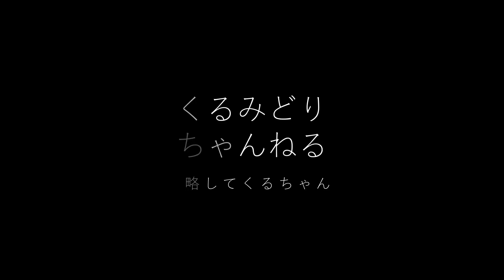【今が“挿し木”時！】私と一緒に“挿し木”に挑戦しましょう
■私のゆるっと植物生活
Amazon先行予約URL
くるちゃん初の園芸本です！
５月２４日発売(※先行予約受付中)

５月６月は気候も穏やかで
観葉植物のお世話もいろいろな事にチャレンジできるシーズン

今回は“挿し木”編
株が増えていくのはとても楽しく感動ものですよ！
ぜひ一緒にやってみましょう♪

ｰｰｰｰｰ最近のオススメ園芸アイテムｰｰｰｰｰ

■ メネデール 活力剤 メネデール 500ml

ｰｰｰｰｰｰｰｰｰｰｰｰｰｰｰｰｰｰｰｰｰｰｰｰｰｰｰｰ

＊くるちゃん愛用アイテムはコチラ＊

～ハイポネックス～

～マグァンプ～

～プロミック　いろいろな植物用～

ｰｰｰｰｰｰｰｰｰｰｰｰｰｰｰｰｰｰｰｰｰｰｰｰ

観葉植物育成ノウハウ毎日更新しています☝

くるちゃんに聞きたいこと
紹介して欲しい＊育て方を知りたい植物
なんでもコメントでお寄せください♪

〇バンと遊ぶ家族

【ウンベラータの曲げ木】自分好みに仕立ててさらに観葉植物を魅力的にしよう♪

【観葉植物が寒さに当たるとどうなるの？】植物の変化を事前に知っておこう！

【あの“モンステラ”のその後レポ】たった2週間でここまで成長しました!!

【大きくなりすぎない！ヒメモンステラ】流木アレンジ仕立てでさらにインテリアとして楽しむ♪

【マルチング材でより植物をおしゃれに仕立てる】化粧砂利＊ココファイバーの正しい使い方

【秋は観葉植物を屋外管理してみよう】秋の屋外管理時のポイント５つ！注意ポイントも合わせて

【モンステラの挿し木＆茎伏せ】一株あれば無限ループで増やせる楽しめる♪

【モンステラの水挿し】モンステラを増やす！フラワーベースを使っておしゃれに水耕栽培❁

【ワンランク上の花瓶たち❁】花を引き立てるフラワーベース＊水耕栽培にも！

【お部屋の明るさ知ってる？】照度計を使って今よりもっと上手に観葉植物を育てよう！

【植え替え前のお悩み解決！】コツを知っていれば植え替えのダメージは減らせる☝

【ウンベラータを上手に育てる3つのコツ】基本とポイントをおさえて綺麗に育て上げる!!

【初心者はまずここから＊観葉植物の水やり方法】基本と注意したい“水切れ＆根腐れ”

【観葉植物といえばモンステラ!!】基本も育て方も植え替えも！コレひとつで全て解決♪

【日陰でも育ちやすい観葉植物7選】初心者にもオススメな品種をくるちゃんがピックアップ！

【植物好きがとことん楽しむグリーンインテリア】初のルームツアー＊インテリア実例